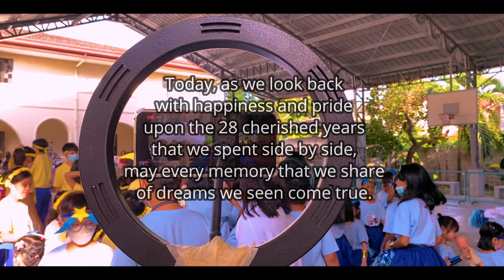FDGFI 28th Founding Anniversary